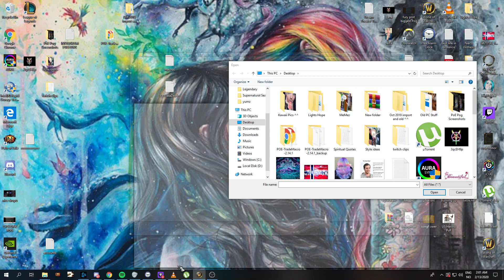ENVY - Server first BWL midnight stream vod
classic wow